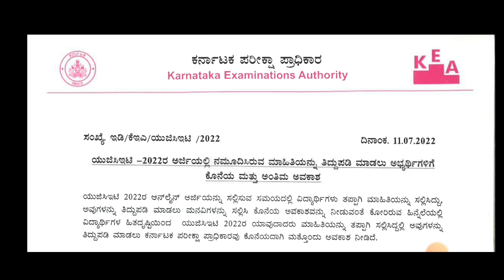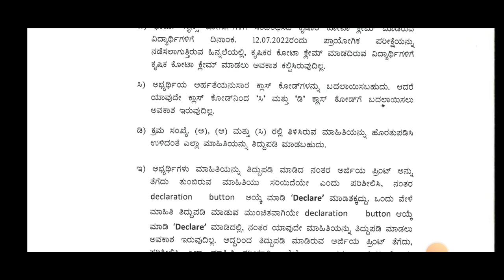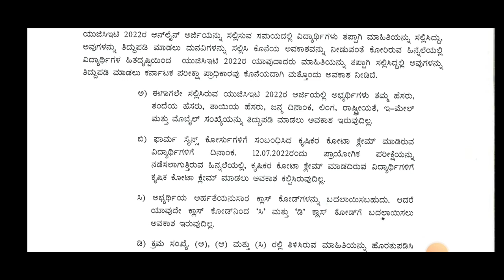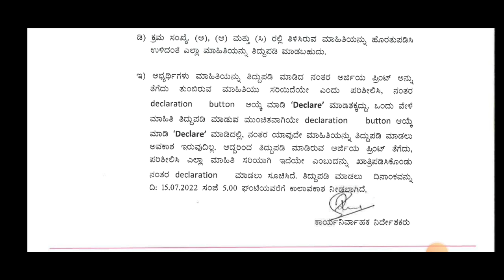BREAKING NEWS:KCET 2022 BIG ANNOUNCEMENT|GOOD NEWS|IMPORTANT FOR ALL ASPIRANTS KEA|students solution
Upi id:hatersvtu@ybl

kcet 2022 updates 12th,
kcet 2022 updates 10th,
kcet 2022 updates reaction,
kcet 2022 updates release date,